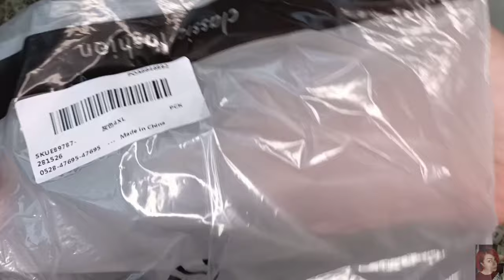ОЖИДАНИЕ И РЕАЛЬНОСТЬ || заказ с китайского сайта Newchic || распаковка с примеркой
ВСЕМ ПРИВЕТ!!!
В этом видео покажу вам свой заказ с китайского сайта Newchic. Платья, туника и бижутерия! Что такое Newchic? Как быстро приходит посылка? Как выбрать размер? Одежда больших размеров, одежда хорошего качества. Одежда из Китая, бижутерия из Китая. Ожидание vs реальность. Распаковка с примеркой.

3）Ссылка для загрузки приложения Newchic